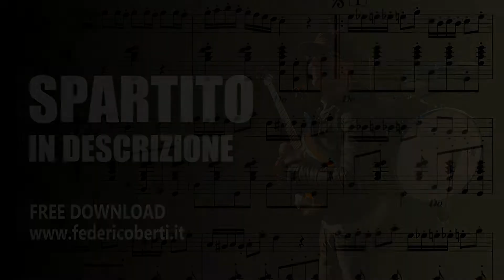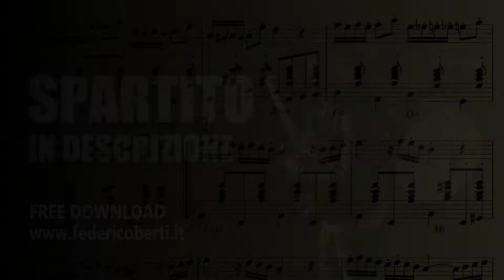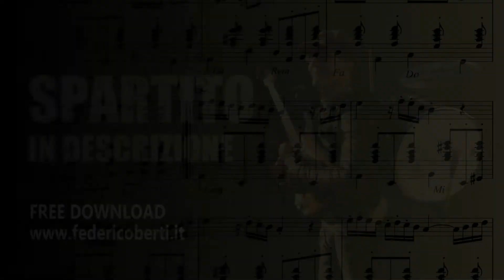F. Berti, "Balla lo Stornello". (Pianoforte solo). Musica per burattini, arti popolari e circensi.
F. Berti, "Balla lo stornello" (Pianoforte solo)
Musica per burattini, pantomima, arti circensi e popolari
Scarica lo spartito per pianoforte e l'mp3:

Diritti riservati per tutti i paesi.
Federico Berti 2019

Quando vai a cappello come artista di strada puoi usare liberamente questa musica nei tuoi spettacoli. Se lavori a contratto ricordati di programmare nel borderò "Berti, Balla lo Stornello".